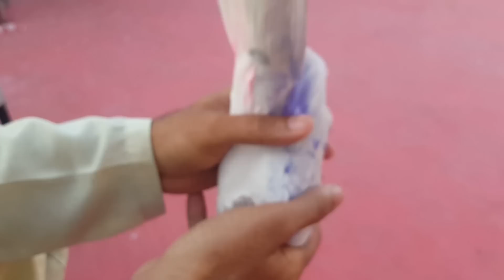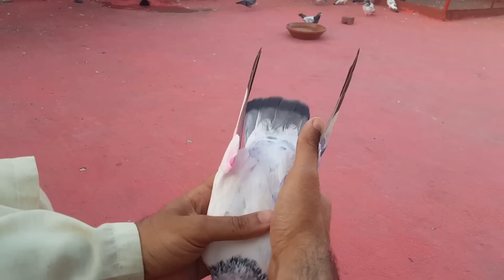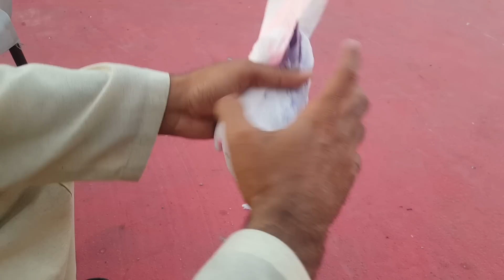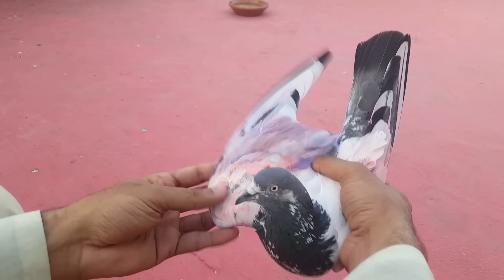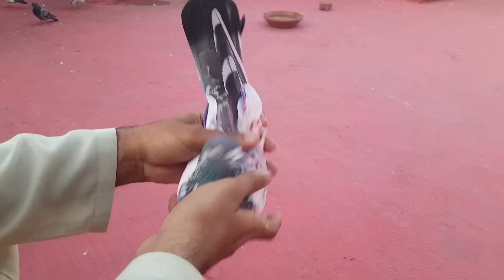Parwazi Kabootaro Ka Shok || Hashim Mahmood Pigeons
Paewazi chat sy parwzi kabootaro ka shok kary kasy lagy